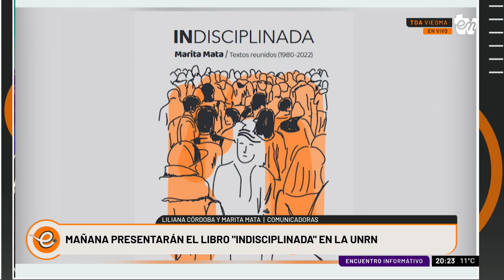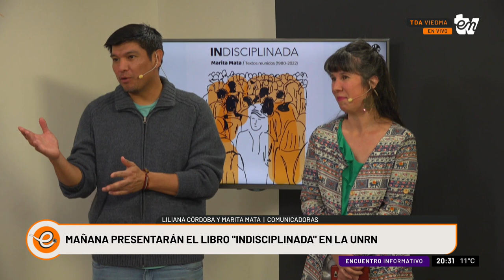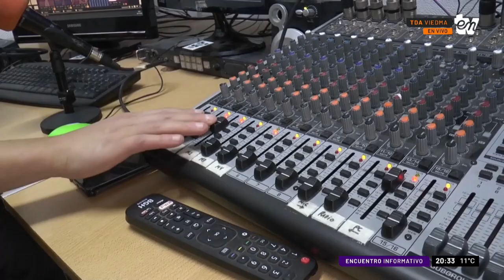PRESENTACIÓN DEL LIBRO "INDISCIPLINADA" | LILIANA CORDOBA Y MARITA MATA | INFORMATIVO